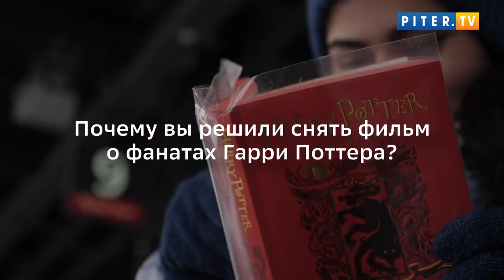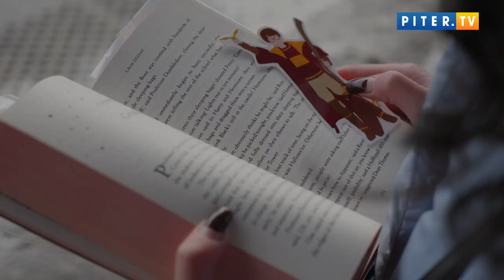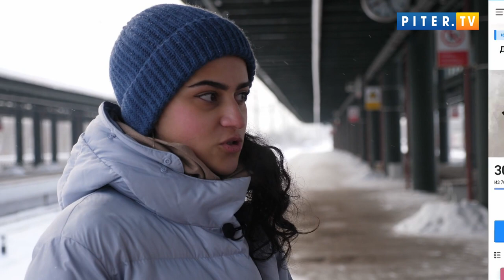В Петербурге снимают фильм о феномене Гарри Поттера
Петербургские студенты снимают фильм о фанатах вселенной Гарри Поттера. Piter.TV пообщался с автором проекта Джамилей Мамедовой

Piter.TV - Новости Санкт-Петербурга

Новости и происшествия Петербурга, видео интересных событий из Питера - мы выкладываем лучшее из лучшего каждый день.